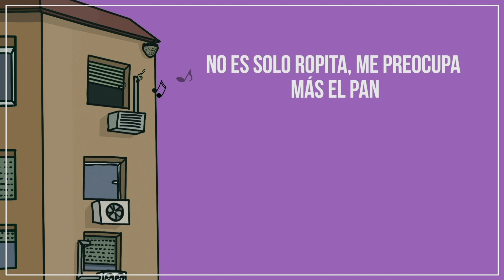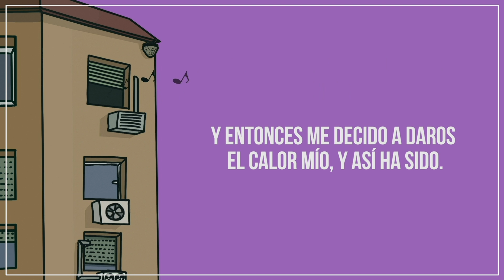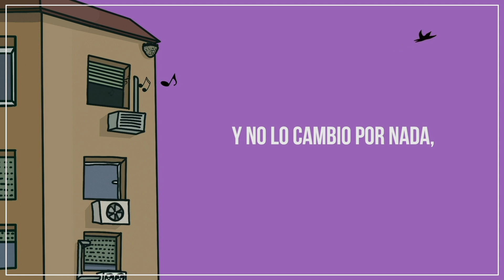Microbio - No lo cambio por nada con Sample Corp (Oficio y Terapia)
Lyric video, realizado por Brain Thunder, de "No lo cambio por nada" con Sample Corp, del nuevo disco de Microbio "Oficio y Terapia".

Voz y letra: Microbio, Danee Doble-E y S Blanco
Producción y composición: Acid Lemon
Scraches: Gordo del Funk y Richi the Kid
Bajo: Horacio Cisneros
Mezclado por Chalart 58 en La Panchita Studio
Masterizado por Xavier “Lek” Farré.
Sello: Guspira Records 2020.